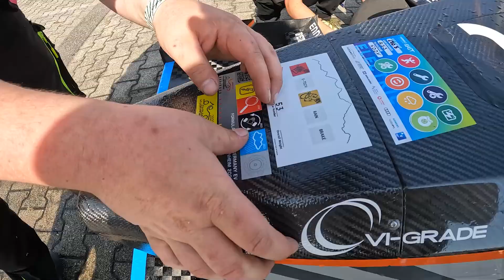Formula Student Germany 2022 | Day 3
Recap of day three at FSG!

We are a Formula Student team located in Kiel, Germany.

📍 Hockenheimring 2022